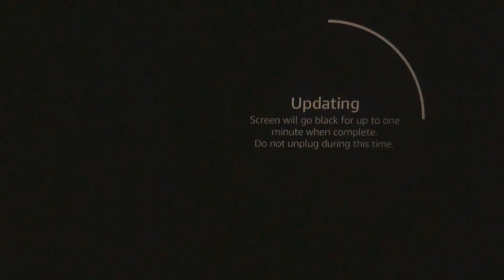Fruit Snacks - Day 78 (7.30.2021)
I go over to my dads and make homemade pizza. Also, my alexa decides to update at midnight.

Weather: oops
Song Lyric Quote - none

Announcement: Lance and I have officially merged channels!

Let’s connect on Reddit- u/jkarnisky
Follow my new Instagram! @JustinK_1411
Add me on discord- JustinK14# 7532
Cole’s Twitter - @ColeKarnisky

Don't forget to stay awesome and be nice to each other! Bye!

Made with Videoshop- Video editor for iPhone and iPad (not sponsored)